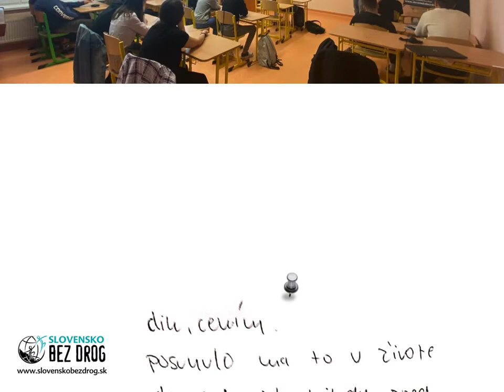Žiaci o prednáške PRAVDA O DROGÁCH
To, čo nám žiaci napíšu po prednáške PRAVDA O DROGÁCH je spontánna reakcie, vyjadrenie názoru, pocitu z prednášky a nás teší, že 80% z nich je práve takých, ako v tomto videu.